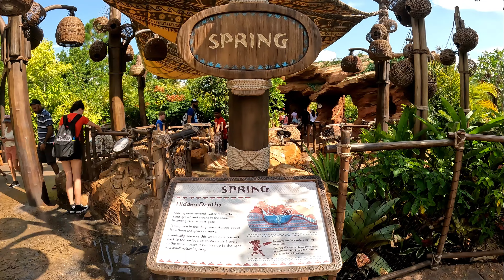EPCOT Journey of Water Inspired by Moana Walkthrough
We visited the newest EPCOT attraction: Journey of Water Inspired by Moana!
It's a fun and interactive water attraction for children of all ages.